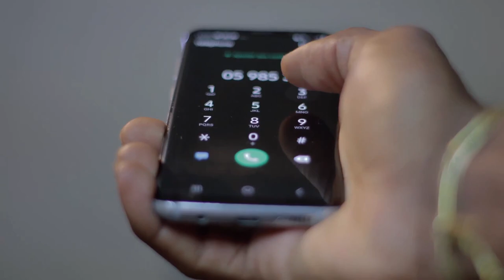Did You Know These Fascinating Facts About the Philippines? (20+ Interesting Facts)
In this video, we're going to share 20+ fascinating facts about the Philippines. From the Philippines' rich culture and history to its diverse landscape and wildlife, there's a lot to learn about this amazing country!

If you're interested in learning more about the Philippines, be sure to watch this video! We've included some great information about the Philippines that you won't find on any other website! After watching this video, you'll have a better understanding of this wonderful country!

00:00:00 Welcome to 5 Minute Facts
00:00:31 A Quick Glimpse of the Philippines
00:01:31 The Pearl of the Orient Seas
00:03:29 A Melting Pot of Cultures
00:05:33 Filipino Innovations
00:07:42 Wrapping Up
00:08:34 Call-to-Action